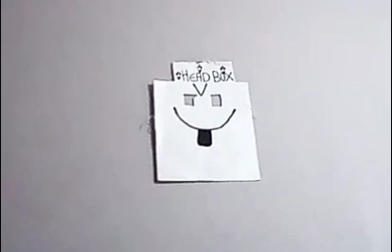Start Done Finished - song and creative event - ( 2 1/2 minutes fans only )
Start Done Finished song and creative event with a 2 1/2 minutes fans only video challenge performance